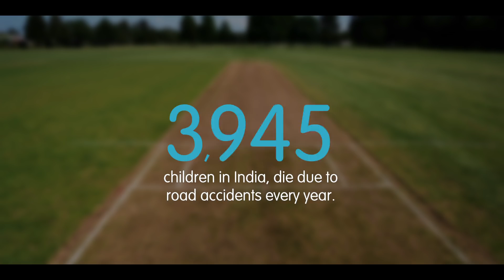Are you ready to FaceThePace? - Bike Insurance Basics And Initiative By Reliance General Insurance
Can a game of cricket teach us more than just great sportsmanship and discipline?
For Rahul’s father, it did. Watch the video to see how one moment on the field, changed his perspective off it. Always have a TwoWheelerInsurance in place. For details related to two-wheeler insurance you can

For details related to third party two wheeler insurance policy you can
For details related to long term two wheeler insurance policy you can
For details related to two wheeler own damage insurance policy you can

Take a Look at RelianceGeneralInsurance Products